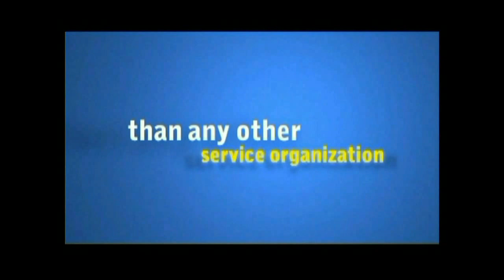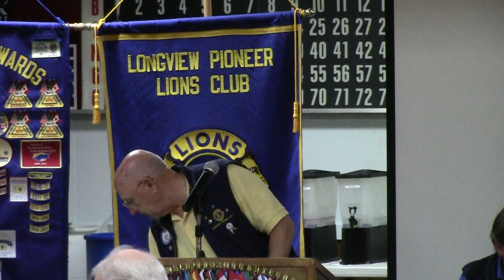Children's Justice and Advocacy Center 11 13 2018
Children's Justice and Advocacy Center was presented by Charlie Gourde at the November 13, 2018 meeting of the Longview Pioneer Lions Club